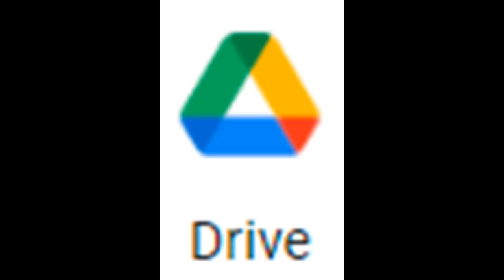ɪᴛ'ꜱ ᴀʙᴏᴜᴛ ᴅʀɪᴠᴇ (ᴏɴᴇ minute)